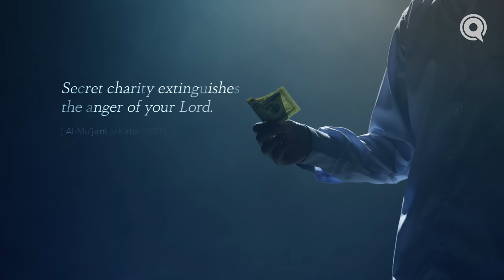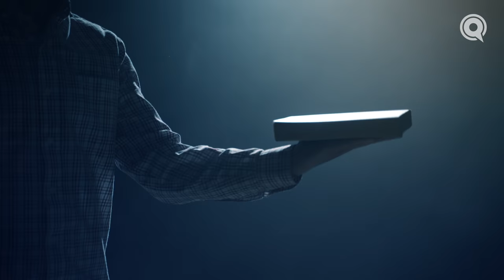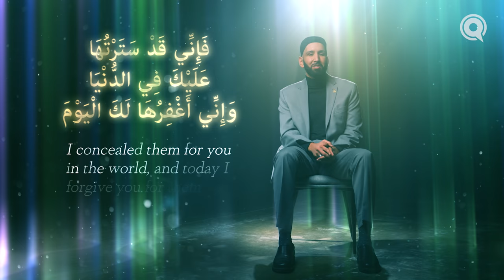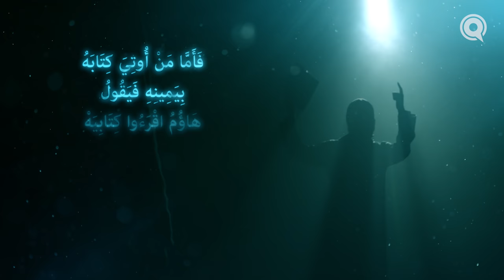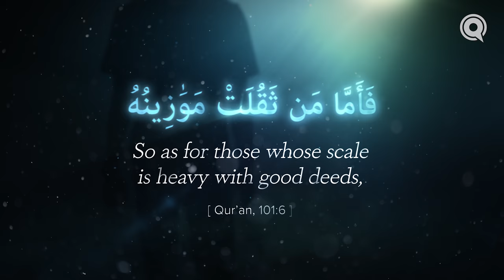Secret Deeds | Judgment Day | Ep. 20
When the moment finally arrives for your reckoning, how will Allah judge you for your deeds? Whether done in public or in private, all of your deeds will be laid out in front of you as you await judgment. Will you hold your book in shame, or will your Lord veil you from the scrutiny of others?